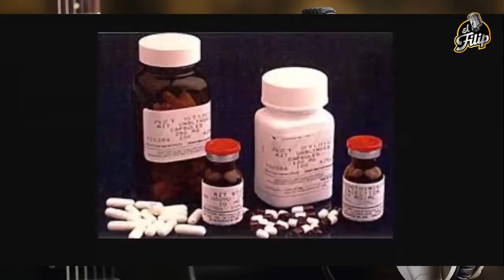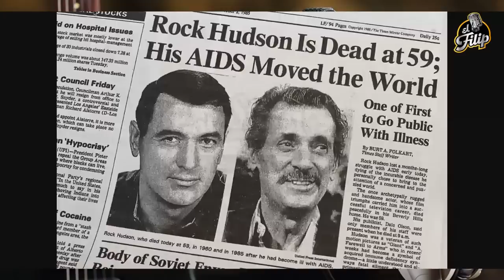SER FAMOSO Y CONTAGIADO-UNA PESADILLA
Hoy les contaré una historia que se ha repetido a lo largo de la historia de las celebridades, Rechazo Estigma Marginacion y Miedo causadas por la Ignorancia y falta de empatía por una enfermedad que sigue lastimando vidas, la historia de RockHudson es una de las más tristes y hoy te la voy a platicar.

              » [El Filip] «
0:00 ─〇 00:00
     ⇄   ◃◃   ⅠⅠ   ▹▹   ↻

DONATIVOS:
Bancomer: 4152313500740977